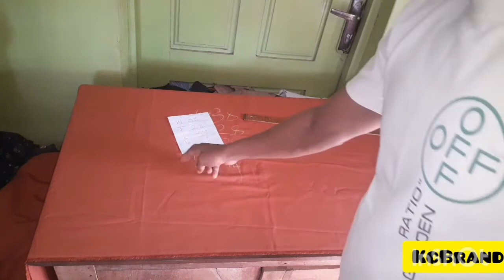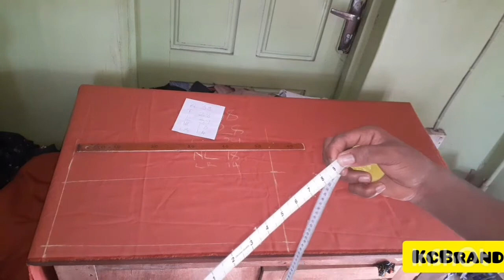HOW TO CUT PENCIL TROUSER (SOKOTO) WITH PREEK OPENING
This new style of cutting helps you make a Modern type of Trouser (sokoto) which is very different from the old method. It has a Preek Opening, a front with rope and back side with half elastic.